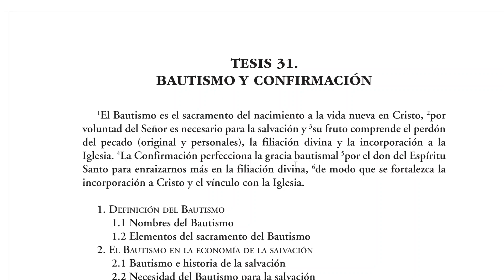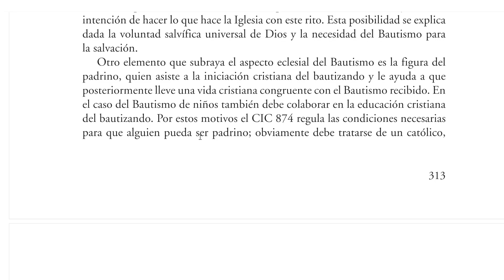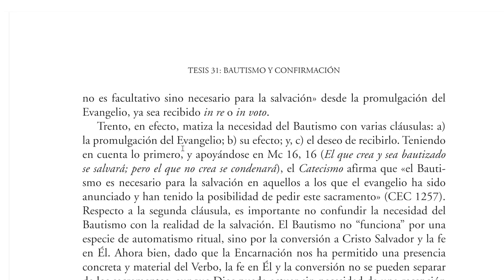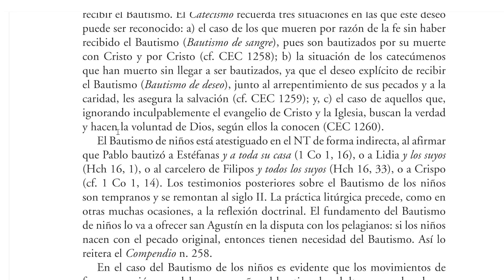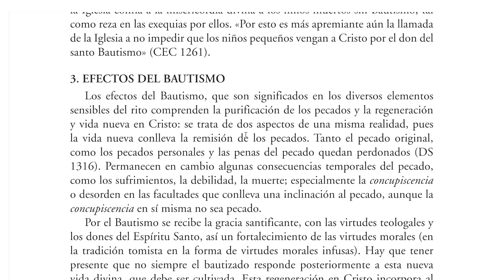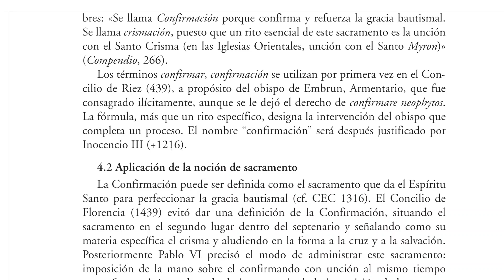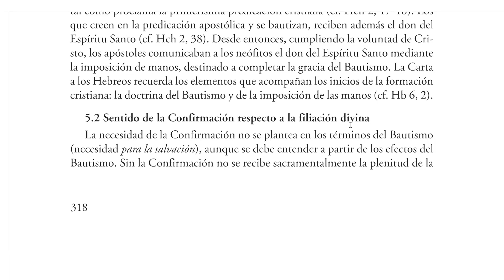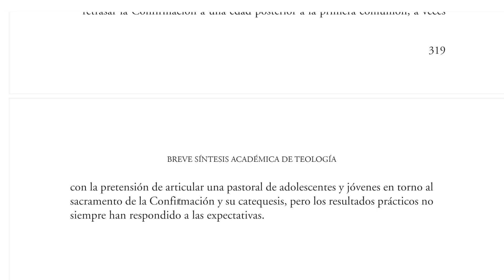Tesis 31: Bautismo y confirmación.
En esta tesis trigésimo primera se exponen los elementos principales tanto del Bautismo como de la Confirmación. En ambos casos se presenta ante todo la designación y la situación de estos sacramentos en el septenario sacramental, posteriormente su papel en la historia de la salvación, para terminar con los efectos de estos sacramentos.